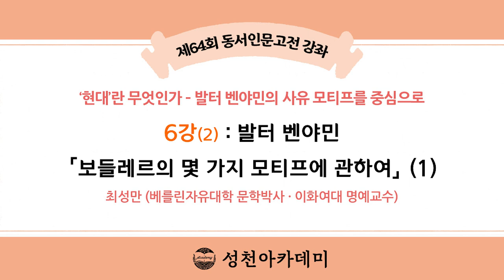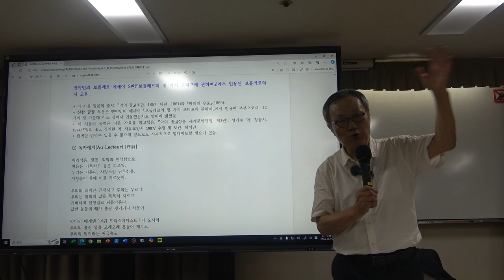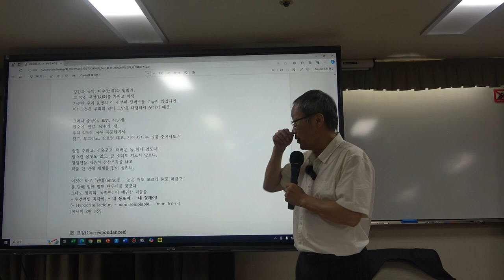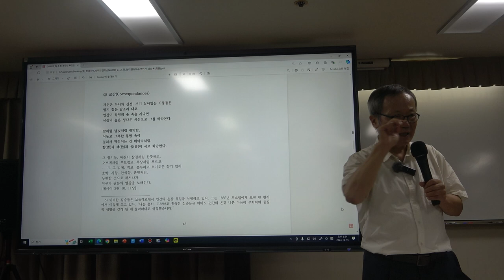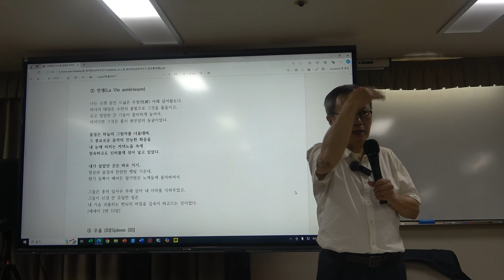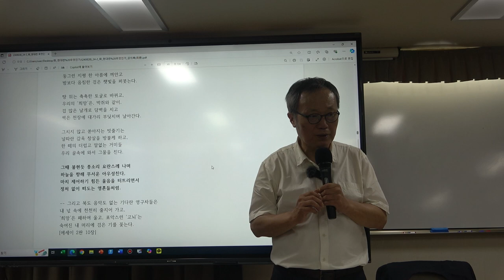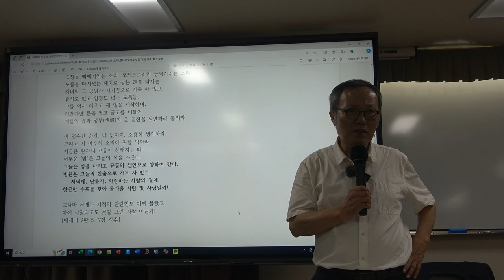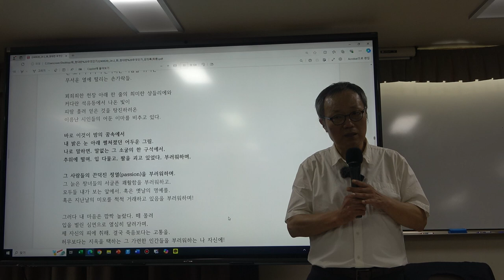현대란 무엇인가 6강(2) : 발터 벤야민 「보들레르의 몇 가지 모티프에 관하여」 (1)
(출전: 프리드리히 엥겔스, 『영국 노동계급의 상황』, 이재만 옮김, 라티오, 2014)
(출전: 발터 벤야민, 『발터 벤야민 선집』, 제2권, 최성만 옮김. 도서출판 길 2007)
-다니엘 벨: 탈산업사회의 특징
(출전: 다니엘 벨, 『탈산업사회의 도래』, 김원동, 박형신 옮김. 아카넷, 2006)
(출전: 호르헤 루이스 보르헤스, 『픽션들』. 보르헤스 전집 2. 황병하 옮김. 민음사 1994.)

* 6강(2)의 주요 내용 : 발터 벤야민 「보들레르의 몇 가지 모티프에 관하여」 (1)

*핵심어 : 모던(modern), 포스트모던(postmodern), 발터 벤야민, 샤를 보들레르, 충격체험, 대중, 아우라